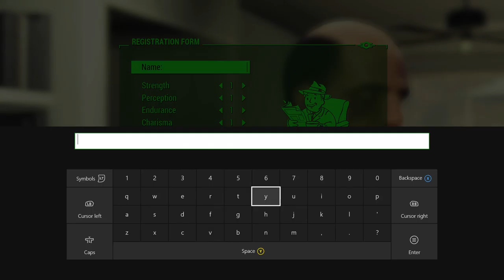FALLOUT 4 VALENTINES DAY | [Random - Due] 45